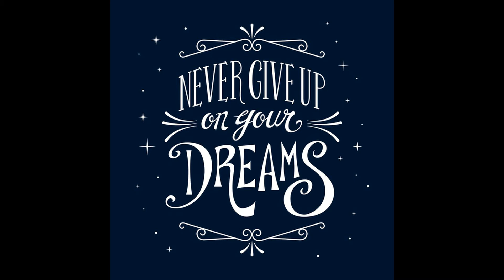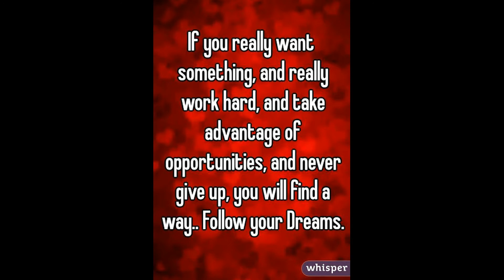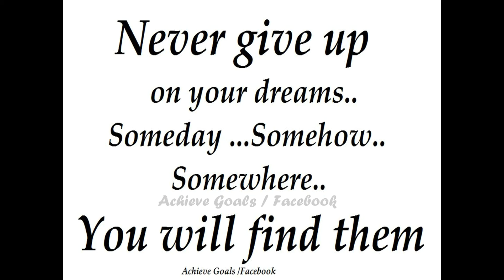Never Give Up On Your Dreams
A short video about achieving your dreams in life